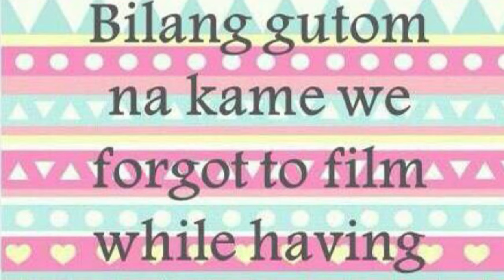Pamper Day gone wrong!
What't up you guy!! today we will show you our fave salon!

For best nail gelish experience look for ate wilma.
For waxing experience look for ate luz.

love,
bevziee